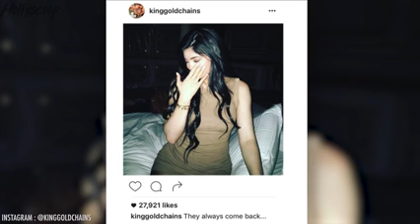Kylie Jenner and Tyga Go on TWO Dates this Weekend